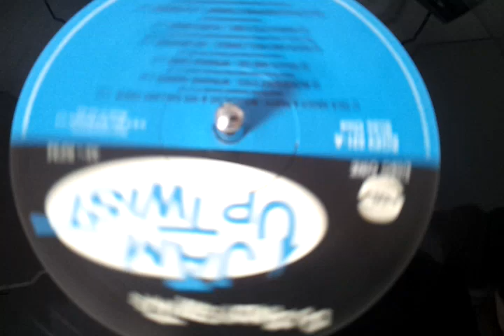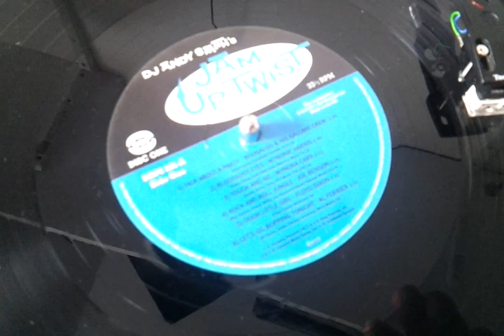DJ Andy Smith Jam Up Twist Oooh Little Girl - Floyd Dixon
Side A track 5 from DJ Andy Smiths Jam Up Twist 2 x LP (also available as a DJ Mix CD) on BGP records - Blues from 1957